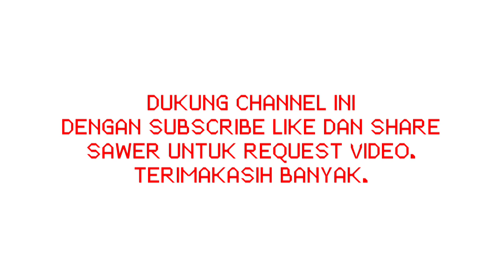Kuis al-Miftah Lil Ulum Sidogiri, Eat Bulaga, Seru Dan Bikin Greget Yang Nonton, Wajib Coba Nih!